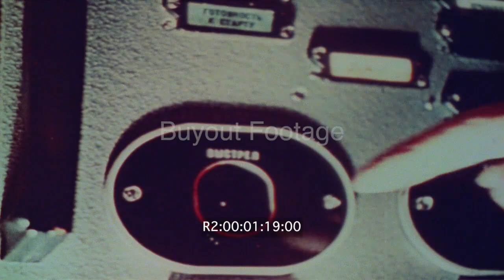Soviet Aircraft And Missiles 1960s - Reel 2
00:01 May Day parade at the Red Square in Moscow May 1, 1968. Ganel missiles on mobile launchers, SS-N-5 Serb missile on trailer, SA-5 Griffon missile on trailer, and SS-5 Skean missile on trailer pass in review. Unidentified missile in silo.

00:37 Guided missile cruiser at sea, launch of Goa missiles. Two destroyers at sea, several scenes of launches of short-range rockets.

01:10 Launch of a Soviet P-15 Termit GRAU designation 4K40 NATO designation Styx or SS-N-2 anti-ship missile from a surfaced submarine. Launch of the P-5 Pyatyorka NATO name SS-N-3C Shaddock from a destroyer.

01:17 Interior of a Soviet submarine, finger pushes a red button to launch an R-29 / SS-N-8 Sawfly ICBM from a submerged submarine. ICBM Inter-continental ballistic missile rising out of ocean and in flight.

01:34 Soviet Scud missile being raised to launch position. Technicians at control panel, missile is launched. Silo launch of unidentified missiles. Nuclear explosion test.

02:52 Early Soviet Russian space program. Russian Cosmonauts Pavel Belyayev and Alexey Leonov in a Voskhod 3KD spacecraft launched into space on March18, 1965. Scenes of spacecraft and launch vehicle on railcar being erected, two cosmonauts entering elevator and preparing for launch and flight. Shows Alexey Leonov in a specialized spacesuit becoming the first person to leave a spacecraft with a 12 minute spacewalk. CU of cosmonaut Alexey Leonov with CCCP on spacesuit helmet outside of spacecraft. The two cosmonauts salute officials at ceremony.

06:09 Nuclear bomb testing footage. Color film footage of atomic bomb shot Baker from Operation Crossroads on July 25, 1946 and footage of the King shot from Operation Ivy in 1952. Both nuclear tests were conducted by the United States. Third nuclear explosion not identified.